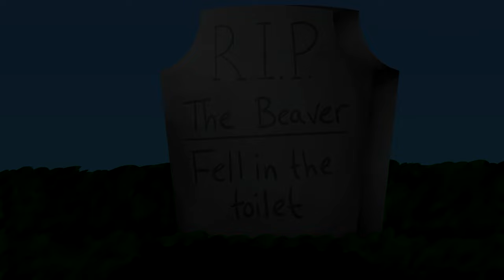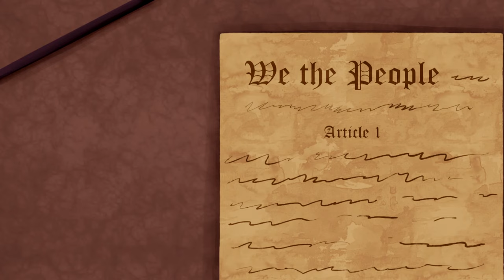One Night at Flumpty's: The Story of the Beaver and the Owl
Edit 9/12/2022: Updated the thumbnail because I didn't like the old one. I have left the ONaF fandom but I promised to change it.

It’s finally here! It’s been a lot of hard work since I started working on the Beaver story. Thank you for your patience!
Words cannot describe how I am VERY thankful for the amount of views and subs I got when I uploaded these two. It REALLY means a lot to me!

People were asking about my 2 videos in the comments so I’m answering most of them here. Also I’m thinking that people will ask more questions in the Beavowl part so I’m adding it here as well. Names will be anonymous:

“Are you going to make a backstory animation of the Eyesaur, Blam, Grunkfuss, or the Redman?”
Sorry to disappoint you but I don’t think I will make it because Jon didn't want to force lore into his game. But with Beaver falling into a toilet and Owl choking on a Urinal, this is the story I made and that's all. I thought it would be interesting when the Beaver and the Owl have a specific timeline.

“Where did the Beaver come from when he fell in the toilet?”
A hole in the ceiling?

“But didn’t Flumpty kill almost all of his friends in ONaF 3?”
Well yeah but the Beaver and Owl stories are before ONaF 3.

“Was this cannon?”
I believe so. Beaver fell in the toilet and Owl choked on a urinal.

“How did the Owl choke on a urinal?”
Well this in the Owl video is my assumption.

“Who killed the Owl? Who threw a urinal at him?”
Some ghost who shoved a urinal down Owl’s throat.

“Why is Flumpty’s magic cyan/turquoise and not green?”
Well most artists made his magic green so I made Flumpty’s magic turquoise because in the credits scene in ONaF 1, Flumpty’s background is turquoise.

These answer your questions hopefully. Flumpty jumpscare design at the end belongs to @Adaminacje. I want to draw his jumpscare design but more detailed I guess. ^^,

Devices: G7ThinQ, HP Laptop and Wacom Inutos
Programs used: Sound Recorder, Sony Pro Vegas 14 and Paint Tool Sai 2
ONaF 3 Schwanenei Music (Big thank you to @Adaminacje who is kind enough to let me use one of his music!)